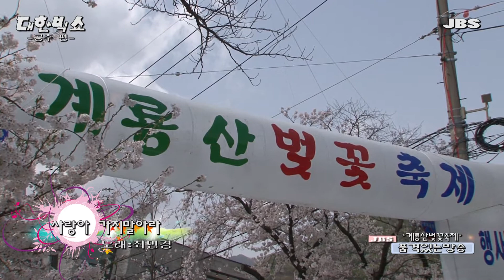최민경/사랑아 가지말아라(대한빅쇼-공주편) 박영조감독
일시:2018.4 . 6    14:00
장소:공주
기획:jbs